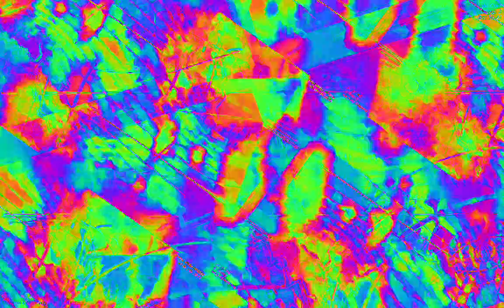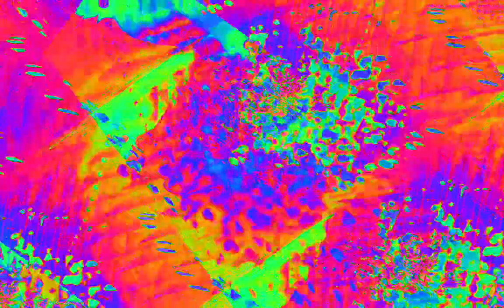[EPILEPSY WARNING] Movie 23 02 08 13h10m01s *Photosensitivity Warning*